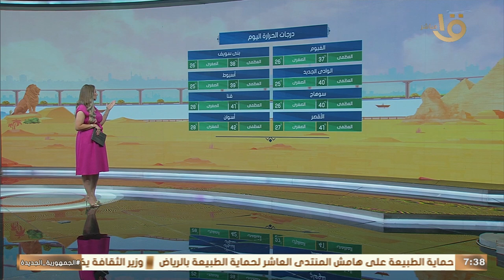من 38 لـ 44.. الأرصاد: ارتفاع درجات الحرارة على كافة محافظات الجمهورية حتى هذا الموعد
صباح الخير يا مصر | من 38 لـ 44.. الأرصاد: ارتفاع درجات الحرارة على كافة محافظات الجمهورية حتى هذا الموعد